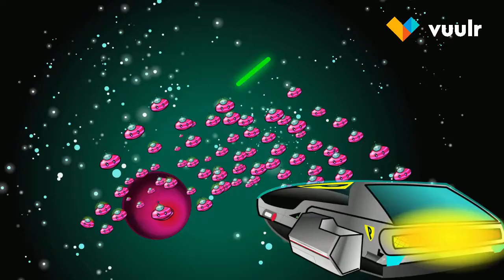Lucky Fred (2018) Trailer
Synopsis:
Lucky Fred season 1 rapidly became one of the most successful kids animation series to come out of Europe, selling to over 165 territories and being broadcast around the globe on leading TV channels and networks including Disney, Nickelodeon, Discovery Kids, TF1, TVA Canada, Televisa, and more recently Netflix.

In season 2, we follow the further adventures of ordinary happy-go-lucky 13 years old Fred, and his super-powered, shape-shifting robot called Friday who can turn into any object Fred can dream of, but who also has a mind of his own. Together along with Fred’s weirdish next-door neighbour Braianna who is really Agent Brains, a highly skilled member of a secret intergalactic security force and assigned to protect planet Earth before an alien attack becomes public knowledge.

About Vuulr:
Vuulr is the Global Content Marketplace for Film & TV Rights where content is showcased instantly to a trusted global community of buyers, reaching new audiences and new markets 24/7. Buyers can go from content discovery to deal in days, instead of months. Negotiations and transactions are done entirely online, creating time and cost savings for buyers and sellers alike.